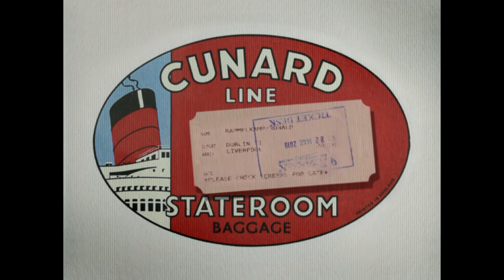My Bonnie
Cover tune of my Bonnie by Val Tatham, Ukulele; Fritz Horisk and photos of Liverpool by Ron Rammelkamp.